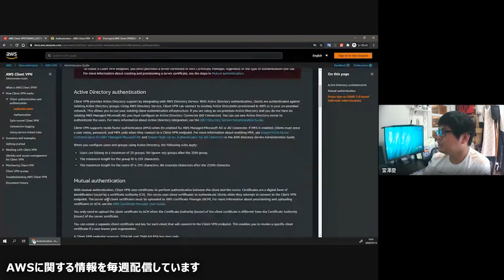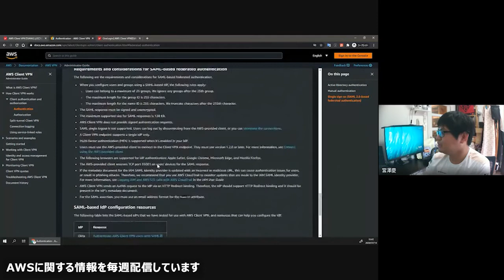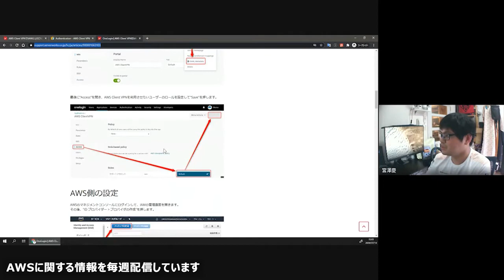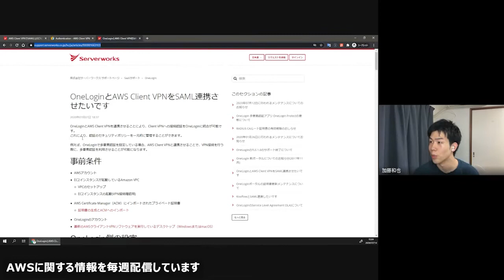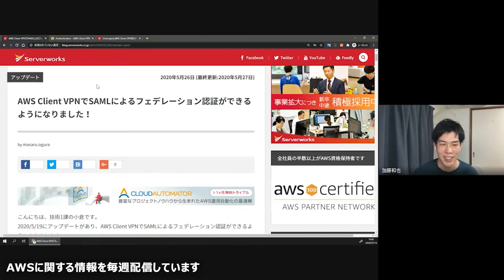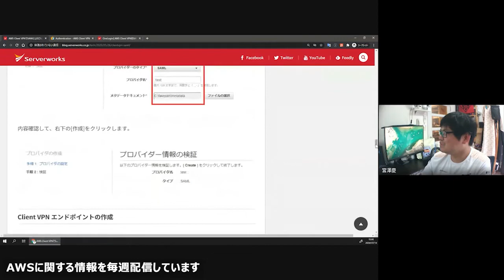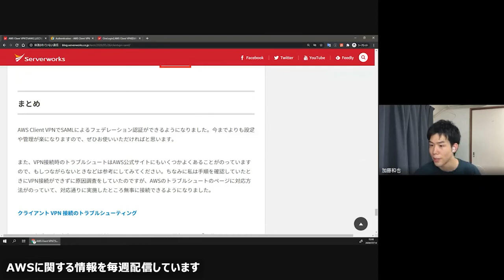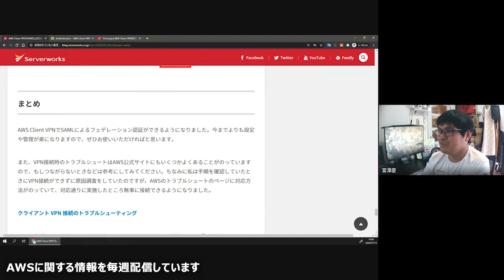【AWS UPDATE】OneLoginとAWS Client VPNをSAML連携 (Extra) #019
Serverworksチャンネルです！
AWSに関する様々な情報を動画で毎週配信しています。
この動画は「30分でわかる AWS UPDATE！」をサービスごとにカットした編集版です。

この動画でお話する内容はこちら！

■OneLoginとAWS Client VPNをSAML連携